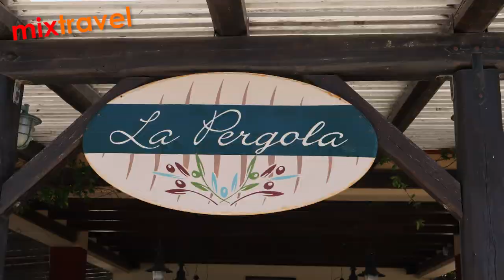Hotel Apollonion Asterias Resort & Spa - Kefalonia - Lixouri - Grecja